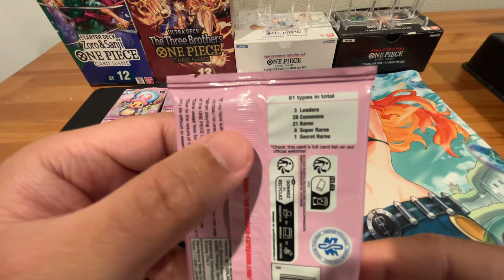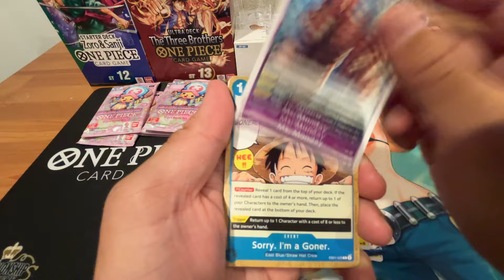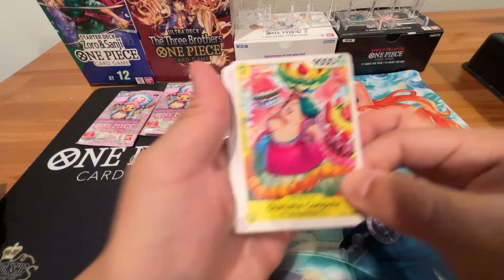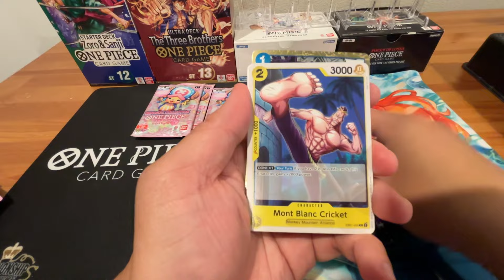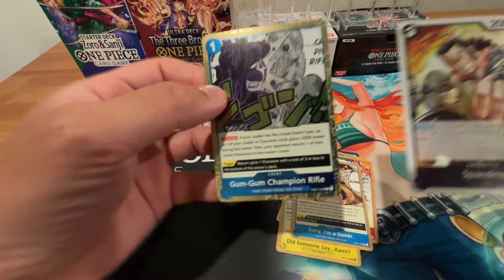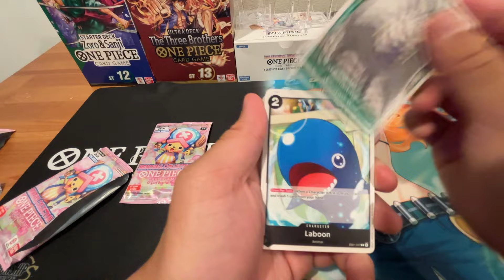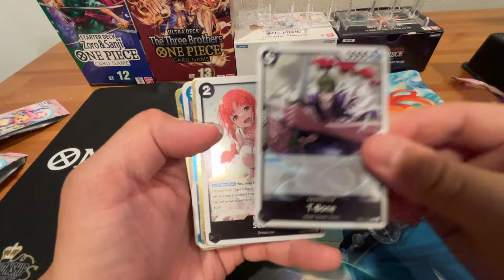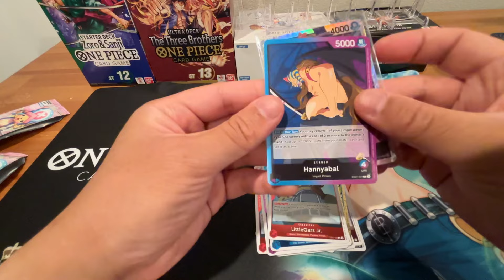One Piece: Memorial Collection EB-01 Packs Rip!!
Join Wildboar # 2 for a rip of the newly released One Piece: Memorial Collection EB-01 packs!